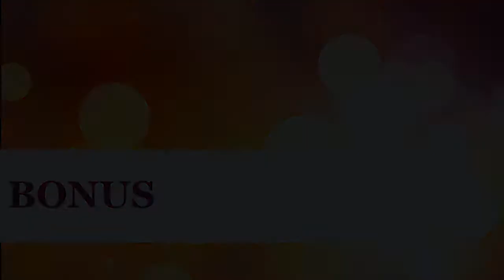Nowy Świat - Zwiedzamy Battle Towers i nieznane lądy - Minecraft Single Game [gameplay PL]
Podróż do Battle Towers oraz Floating Islands, zdobywamy diamenty, plądrujemy skrzynie i masakrujemy hordy mobów.

Gra:
Minecraft 1.5.2
Mody:
jędruś pack [spis niebawem], m.in.:
Battle Towers
Floating Island

Muzyka Intro/Outro:
Klaus Neumaier - 12 String Guitar 3 Chord Strum
Javolenus - 12 String arpeggios
Utwory na licencji Creative Commons (CC)